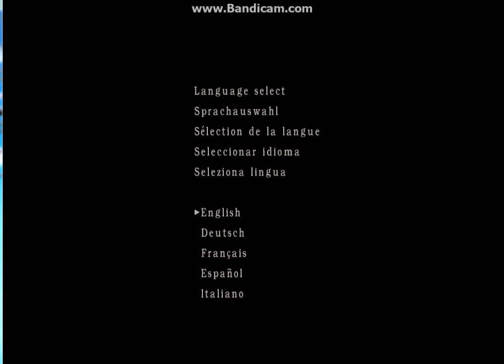RESIDEN T EVIL 4 LIFE IN HEL ADA ANCSIOIN 01